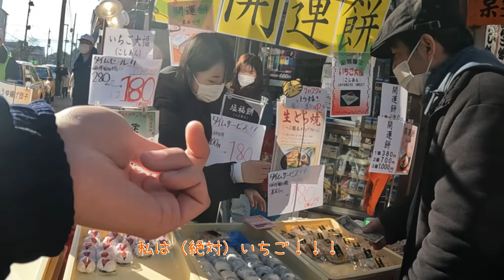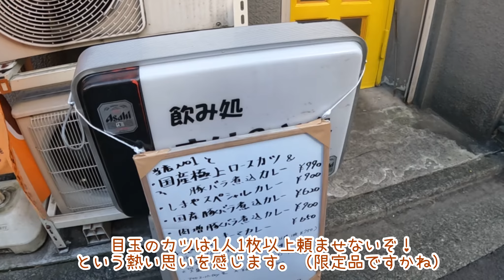【デート】川崎大師ととうまいカレーとうまいプリン